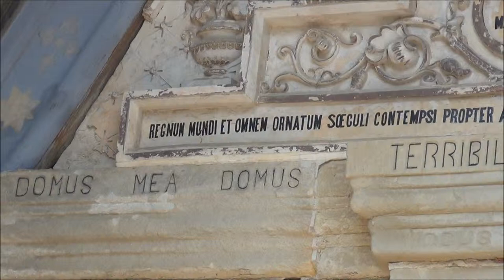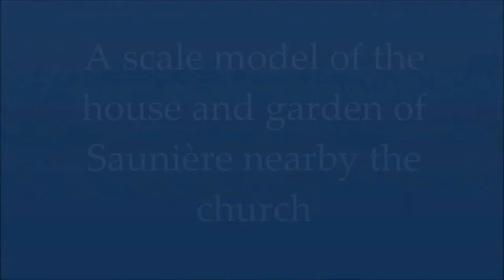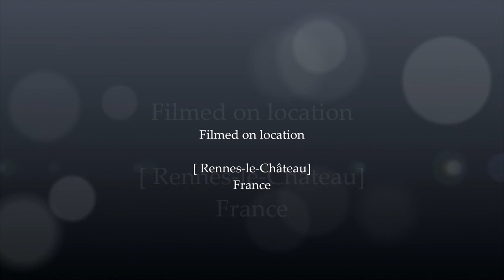Rennes le Château - Bérenger Saunière (known from the Da Vinci Code)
Movie of the house, garden and church of  Rennes-le-Château (Aude region of France). The church is famous because of the book the Da Vinci Code.